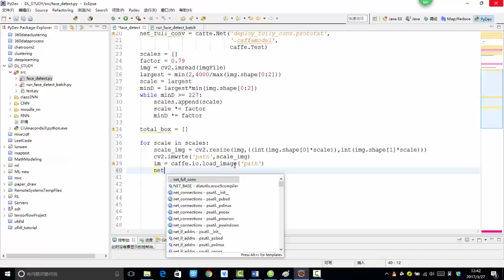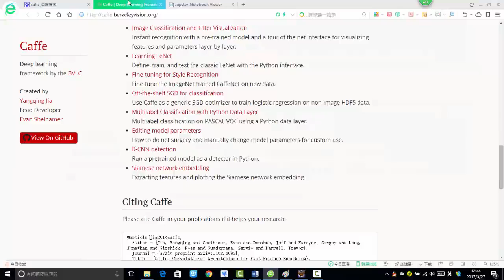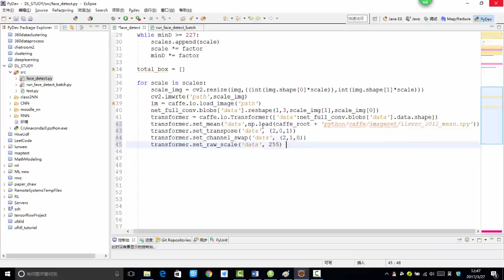34 深度学习项目实战丨项目实战：实现人脸检测（基于Caffe）丨2 scale变换和预处理